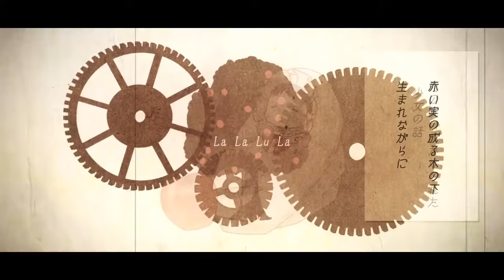‘사과팔이 물거품 소녀(林檎売りの泡沫少女) / yukkedoluce’ 한국어 커버 ❁ 하루나비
“왜냐하면 이 세상은”

반갑습니다. 하루나비입니다.
새해 첫 곡으로, yukkedoluce님께서 만드신
'사과팔이 물거품 소녀(林檎売りの泡沫少女)'를 불러보았습니다.

yukkedoluce님 곡 중 가장 유명한 노래죠😁
2021년에도 잘 부탁드립니다.

❁ Vocal + Translyrics :: 하루나비(Harunabi)

【MV】林檎売りの泡沫少女 / GUMI - yukkedoluce

❁ Special Thanks to GroupM

✿ 가사

머나먼, 머나먼 시간의 너머,
그곳에 사는 이들은 모두가
죽지 않고 영원을 살아가는
세상에서의 이야기

붉은 열매 열리는 나무 아래
La La Lu La 태어나면서부터
죽음의 저주에 걸리고야 만
소녀의 이야기

선명한 빛이 물드는 교외, 푸르게 빛나는 호숫가엔
붉은 열매 과자가게
살짝이 싸늘한 날씨, 마침 묘하게 맘에 든 과잘
팔러 나가네, 자랑스럽게

기대해, 이번에는 맛있을 테니까

시계탑이 보이는 거리, 새삼스럽게 평소와 달리 떠들썩하네
La La Lu La Lucky!!
나른한 햇살 비치는 거리 혼자서
붉은색 열매 파이 어떠신가요, 야심작이에요

누구도 그따위 건 사지 않아
소녀를 향해 비난하는 사람 무리
아무도 나와 별다르지 않을 텐데
맛있게 만들었는데

내 목소리가 오늘도 가닿지 않아
마치 난 이 세상에 투명해진 것 같아
그렇게 모든 이가 모른 척 지나쳐 갔어
왜냐하면 그 소녀는 저주를 받았으니까

죽은 세상에서 홀로 살아온,
저주 받은 소녀의 이야기

눈이 빠져라 구워댄 파이와 빙그레 미소를 준비한
소년 아직도 포기치 않아
시계탑의 시계침 모두 하늘로 향하고
배도 고파지는 무렵

문득 낯선 손바닥이 서있는 소녀를 밀어
파이 바구니가 쏟아져
사람들은 과자를 밟고 지나쳐
태연한 표정을 짓고서

비참하게 주워담는 손 하나
돌연 또 다른 손 하나가
마구 뭉개진 파이를 가만히 입에 넣고 말하네
"이거 맛있네"

그 목소리에 맘이 마구 벅차올라
투명한 이 모습 위에 선을 그린 것 같아
곧이어 그는 손을 소녈 향해 뻗었어
왜냐하면 소녀 탓에 저주를 받았으니까

죽은 세상에서 두 사람만이 살았다는,
아주 머나먼 이야기

마을의 모든 이가 그를 동정하네
새빨간 열매에 속아 저주에 빠진 이를
영원히 살아가질 못하고 죽는 거야
아아, 이 얼마나 가여운 이야기인가

두 사람은 웃었네, 누구보다도 환하게
La Lal 이렇게나 근사한 저주가 있나
우리가 내일 죽는다면
오늘을 소중히 살아갈 수 있을 테니까

내 목소리는 더 이상 가닿지 않아
그렇게 모든 이가 모른 척 지나쳐갔어
왜냐하면 이 세상은 저주를 받았으니까

"영원"이 담긴 저주는 다 사라져 있었어
마치 두 사람 모습이 미친 것처럼 보이겠지
그리고 어느 날 웃는 듯 잠에 들 거야
왜냐하면 두 사람은 저주를 풀었으니까

죽은 세상에서 두 사람만이 행복하게
살아갈 수 있었어